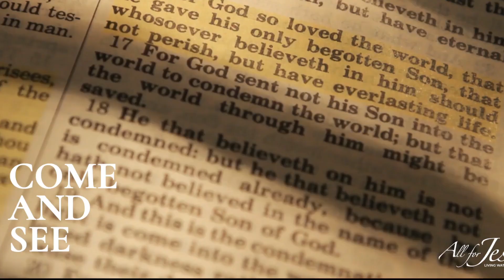Come and See - E555 - End Times: Update on Artificial Intelligence - Being Faithful (2)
Continued discussion on the rapid advancement of artificial intelligence (AI) and what it means for us to be faithful to God and not to the world.